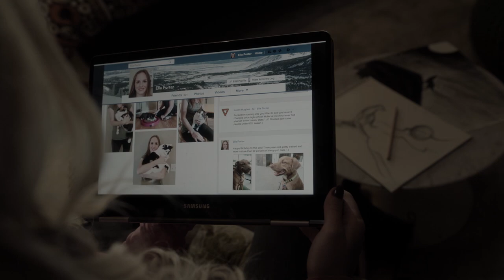Caitlin And Reed Argue Over Andy | Season 2 Ep. 2 | THE GIFTED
Caitlin and Reed argue over their son.

Family adventure series THE GIFTED, from 20th Century Fox Television in association with Marvel Television, tells the story of a suburban couple whose ordinary lives are rocked by the sudden discovery that their children possess mutant powers. Forced to go on the run from a hostile government, the family joins up with an underground network of mutants and must fight to survive.  The series stars Stephen Moyer (SHOTS FIRED), Amy Acker (“Person of Interest”), Sean Teale (“Reign”), Jamie Chung (GOTHAM), Coby Bell (“Burn Notice”), Emma Dumont (“Aquarius”), Blair Redford (“Satisfaction”), Natalie Alyn Lind (GOTHAM) and Percy Hynes White (“Night at the Museum 3”). FOX has renewed THE GIFTED, the family adventure series set in Marvel’s “X-Men” universe, for a second season.